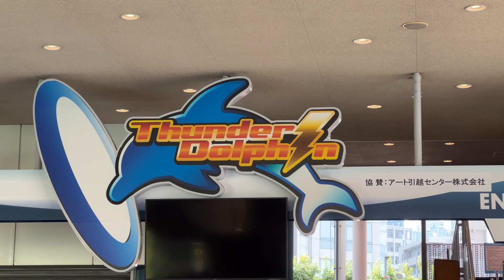[Review] Thunder Dolphin - Hyper Coaster mitten in Tokio! | Tokyo Dome City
Information:

Coaster: Thunder Dolphin
Park: Tokyo Dome City
Height: 80,0 m
Length: 1066,8 m
Speed: 130,0 km/h
Manufacturer: Intamin Amusement Rides
Opening Year: 2003
Type: Mega Coaster

Equipment:
DJI Ronin-SC
DJI FPV